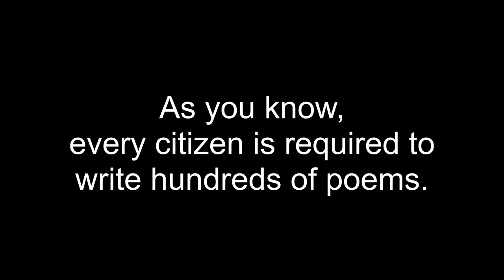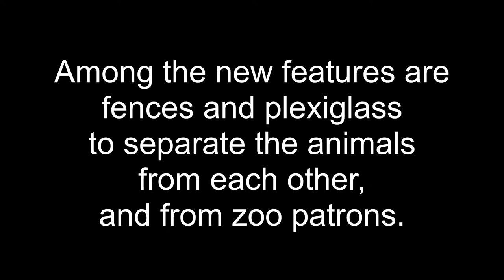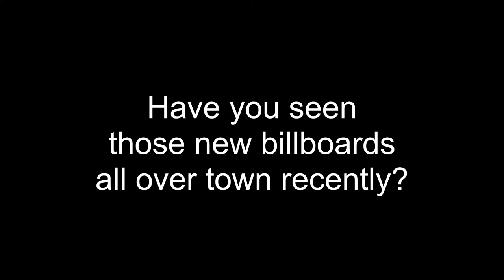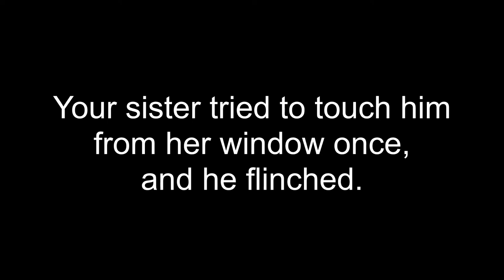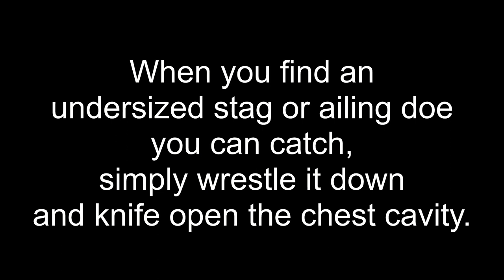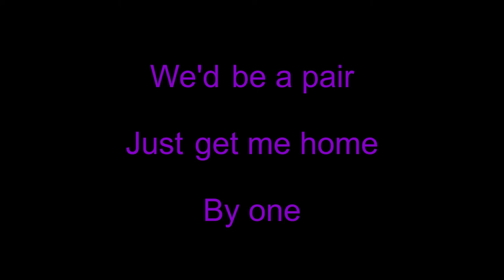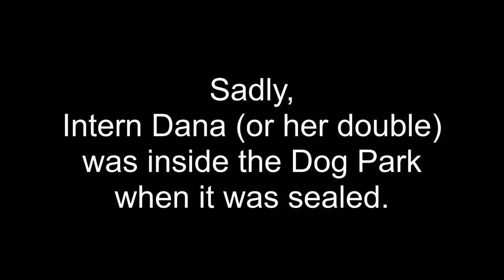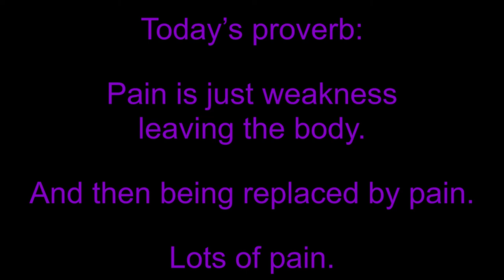Welcome to Night Vale Subtitles - Poetry Week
WELCOME TO NIGHT VALE is a twice-monthly podcast in the style of community updates for the small desert town of Night Vale, featuring local weather, news, announcements from the Sheriff's Secret Police, mysterious lights in the night sky, dark hooded figures with unknowable powers, and cultural events.

I created this video series in order to help those who have trouble listening to podcasts because they have problems with hearing, processing sound, or prefer to see the text as they hear what's being said.